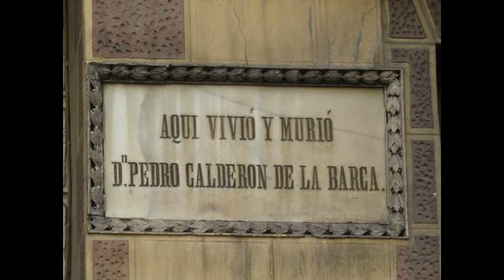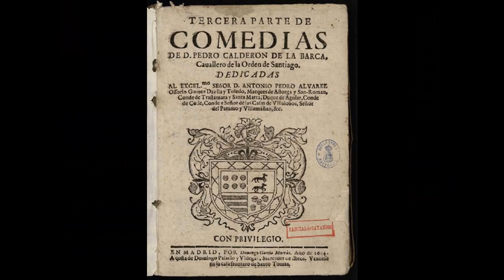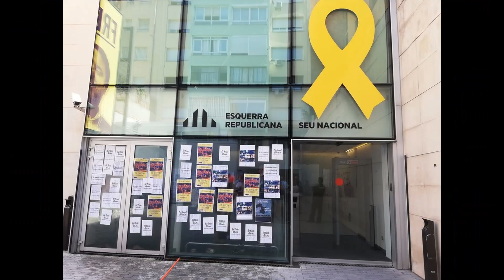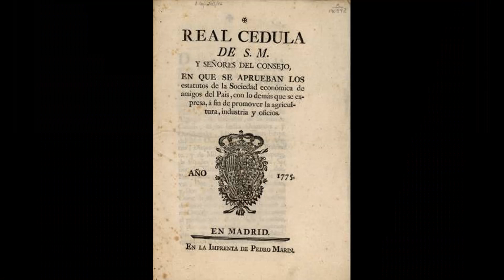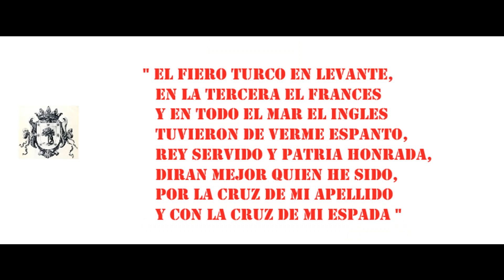ENTORNO PLAZA DE LA VILLA